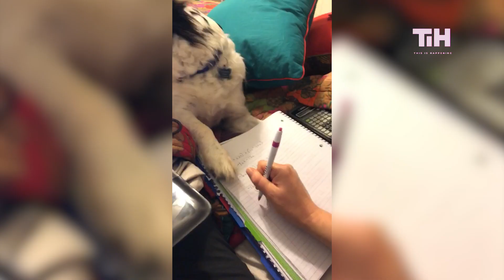Working From Home: Break Time Hobbies to Keep You Going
What do you do at break time?

This is Happening is a look inside the events and experiences that shape our world, as told by you.